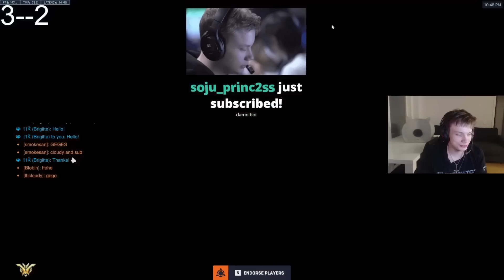REIN + Lifeweaver CHANGES everything u know about Overwatch